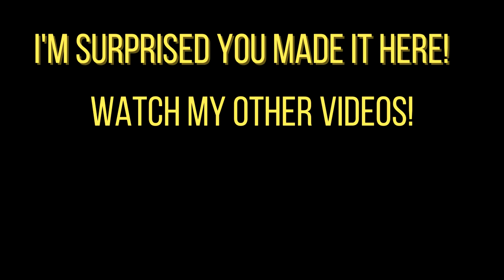I have no idea what I'm doing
I'm pretty proud that i took this stock